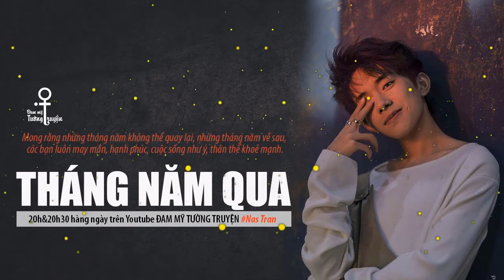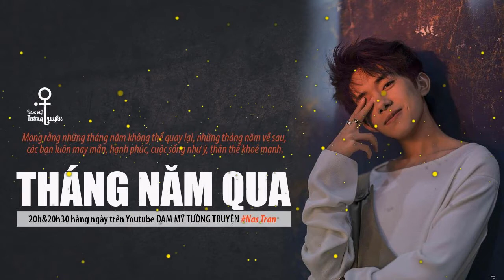Tháng năm qua tập 30 - Audio Đam mỹ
Tháng năm qua - Tuế nguyệt gian là câu truyện kể về Tạ Mạnh và Quý Khâm Dương gặp nhau trong khung trời trung học Vũ  Điền. Trong những năm tháng thanh xuân dào dạt tại Trung học, hai thiếu niên dần nảy sinh tình cảm, cùng nhau thi lên Đại học. Trải qua thanh xuân, qua những mơ mộng cùng trui rèn trong cuộc sống, tình cảm hai người càng lúc càng sâu sắc, để sau cùng trở về quê cũ, cả hai lại cùng nắm tay làm bạn đời, ôn chuyện những tháng năm qua.

THÁNG NĂM QUA - Tuế nguyệt gian 岁月间
Tác giả: Thủy Tĩnh Biên
Chuyển ngữ: Red de Ed
Giọng đọc: Nas Tran
Thực hiện audio: Đam mỹ Tường truyện.
Lịch phát: 20h và 20h30 hàng ngày.